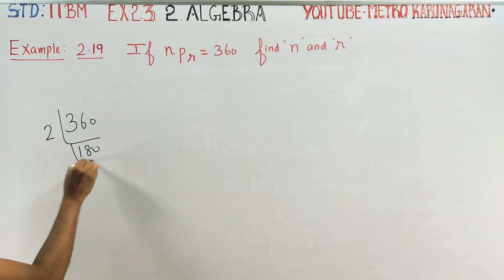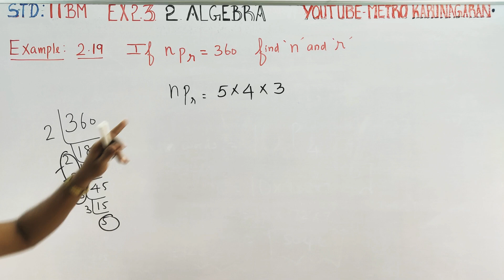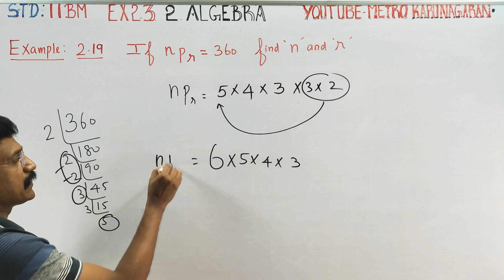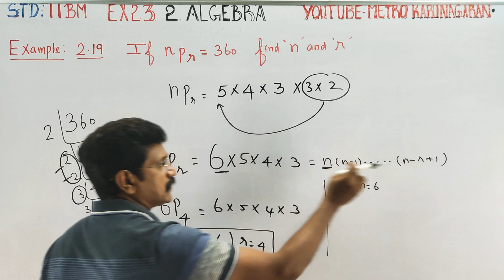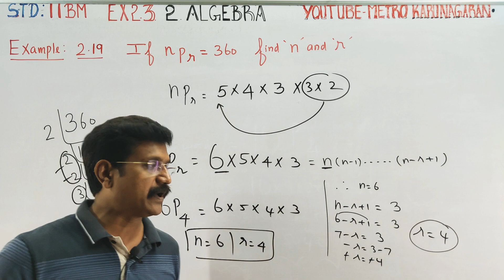11th Std BM Example 2.19 If nPr = 360 find n and r